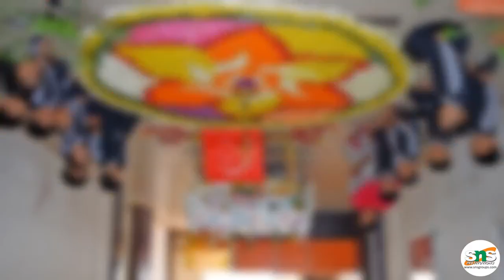SNS INSTITUTIONS: SNS Academy - Flowers Day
Beauty of flowers made a competition with the smile of our kids!! THE SMILING FACES WON.. The flowers day celebration was refreshing with bright flowers and floral decoration, it also helped the students to distinguish between different flowers, their textures, fragrance and colours.

Check out our event SNS Academy: Flowers Day by SNS Group of Institutions in Coimbatore.